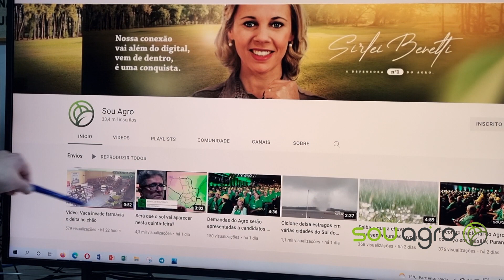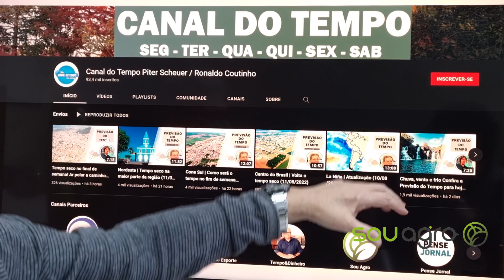Fim de semana será de sol no PR, mas terá mudança semana que vem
fim de semana será de sol em todo o Paraná, mas o tempo muda a partir da semana que vem.

Para este fim de semana, o dia começa com temperaturas mais baixas e vai esquentando à tarde por conta do sol. Já na semana que vem, o tempo vira.

Na segunda-feira, uma massa de ar frio passa pelo Paraná e tem previsão de chuva a partir da noite. Na terça-feira, previsão de muita água para rolar e até mesmo granizo. Chove muito no estado até quarta-feira e na quinta-feira é que o frio começa a pegar.

Há risco de temperaturas abaixo de zero para o Oeste e  o Sudoeste do Paraná.